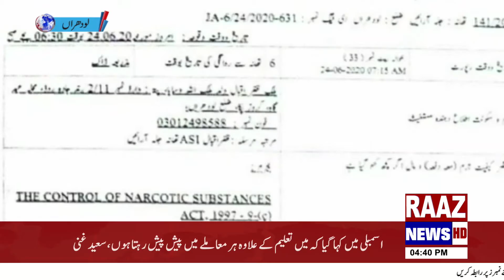تھانہ جلہ آرائیں پولیس اور حساس اداروں کا چک نمبر 385 ڈبلیو بی میں سرچ آپریشن،سرچ آپریشن کے دوران 26